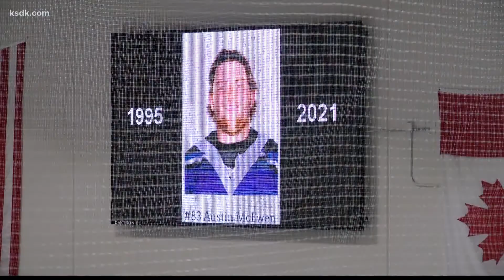Amazon worker Austin McEwen remembered by former hockey team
One of the victims of the Edwardsville tornado that collapsed an Amazon warehouse was remembered in the metro east on Tuesday night.

Austin McEwen, 26, was killed in the collapse.

McEwen's former team and friends honored him before their game on Tuesday night at the McKendree Rec Plex in O'Fallon.

In college, McEwen played for the McKendree University team for two years, played in high school for the O'Fallon Panthers and also was a member of the Southern Illinois Ice Hawks.

Before the game Tuesday night there was a moment of silence, and McEwen's picture was displayed on a large screen inside the arena.

For the rest of the season, O'Fallon will wear McEwen's No. 83 on their helmets.

The tornadoes that tore through the St. Louis area on Friday night left seven people dead, including six people who worked at the Amazon facility in Edwardsville.